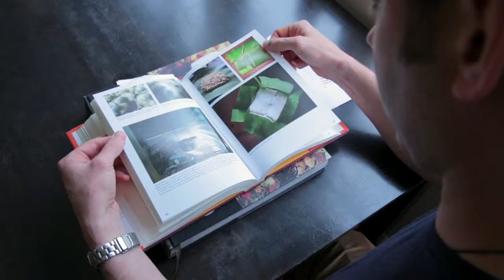Shepherd Elliott - A Chef's Journey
Find out how Shepherd Elliott came to open the Ti Kouka Cafe and what drives him.